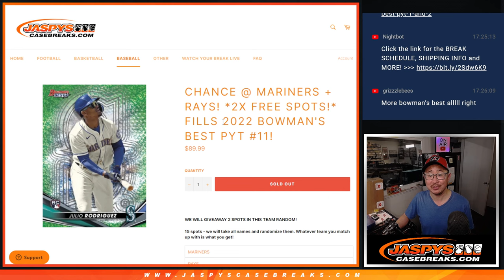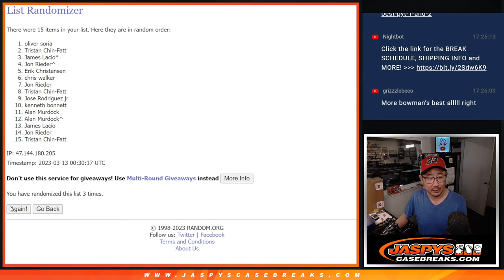Team Random -- Su, 03.12.23 -- 2022 BOWMAN'S BEST BASEBALL 8-BOX CASE BREAK #11 *PYT*